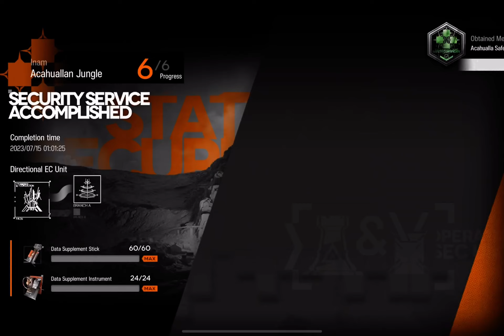Arknights SSS (Acahuallan Jungle) full clear with medal